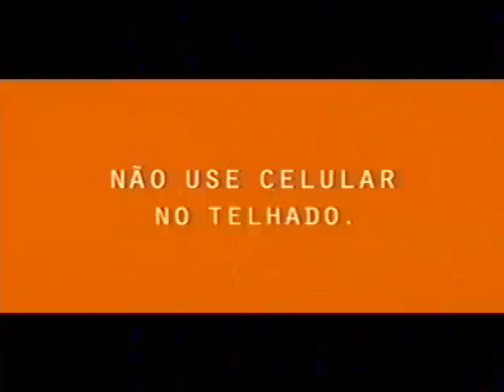CIA DE TALENTOS - OI - 02 - YASMIN MERLINO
Cia de Talentos - Comercial Institucional Oi, protagonizado por Yasmin Merlino, da Cia de Talentos. Produzido pela TV Zero em Novembro de 2002.
Cia de Talentos:
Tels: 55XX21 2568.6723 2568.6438